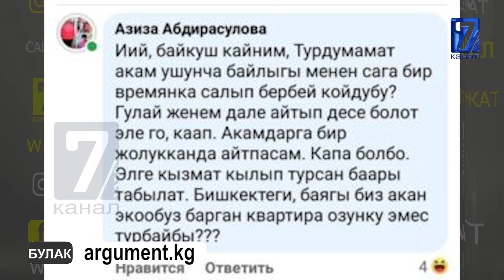Депутат Алимбеков Атазовго жооп берди || Казакстан Кыргызстанга аскердик-техникалык жардам берет